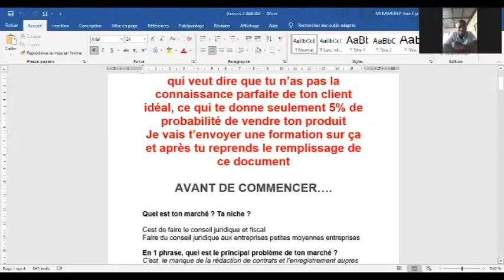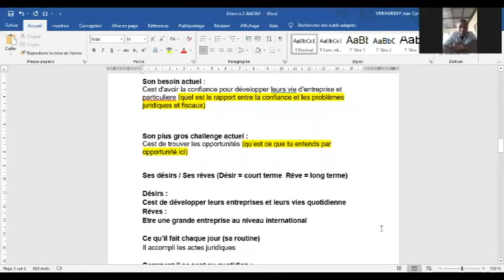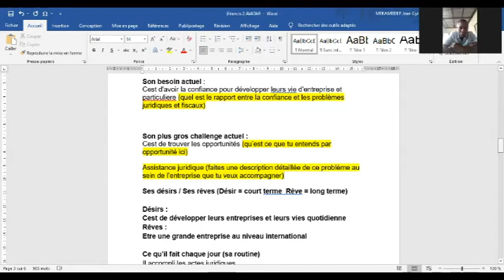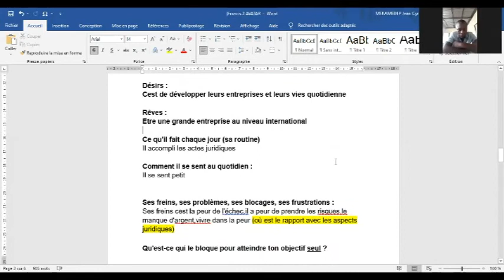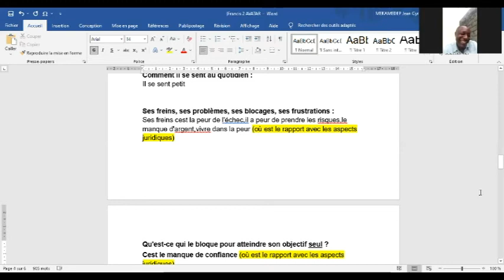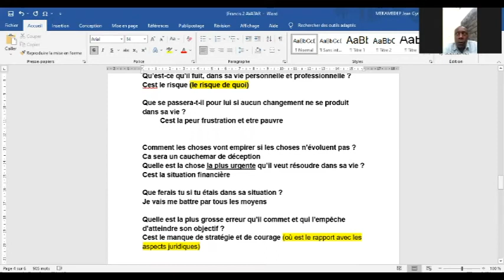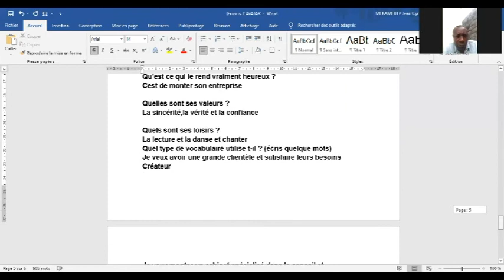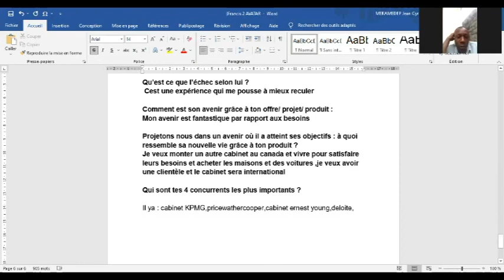J'aide Francis à Créer son Business sur Internet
pour télécharger gratuitement votre guide complet pour business internet
pour lancer votre ferme porcine qui rapporte gros